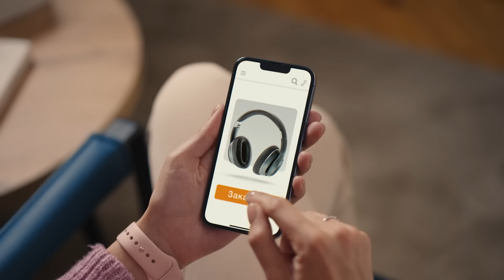Kaspi Postomat — доставка из Kaspi Магазина в удобное время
Наш Kaspi Гид в новом ролике рассказывает об инновационном сервисе бесплатной доставки покупок от Kaspi.kz.

Теперь не нужно ждать курьера. Наши любимые клиенты могут выбрать бесплатную доставку через Kaspi Postomat и забрать заказ в удобное время!

В сети Kaspi Postomat уже более 3 тысяч устройств по всему Казахстану. Оформите заказ в интернет-магазине на Kaspi.kz, отметьте ближайший к вам Kaspi Postomat и заберите покупку в удобное время.

Доставка через Kaspi Postomat – быстро, бесплатно и удобно!